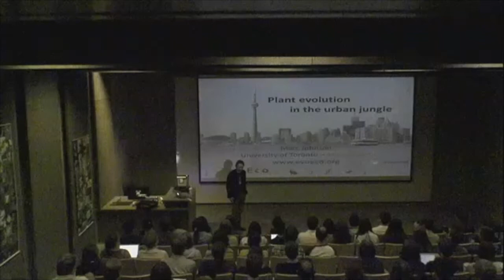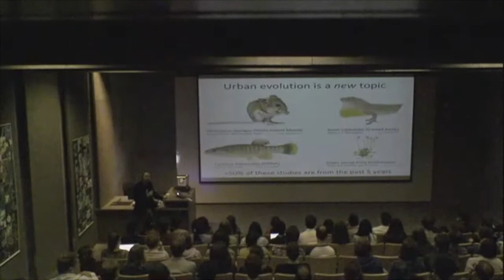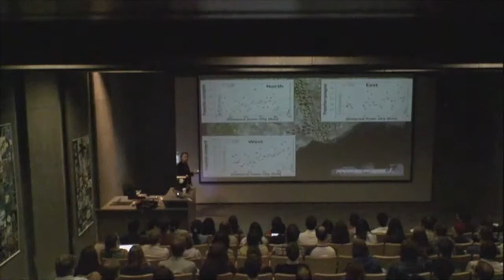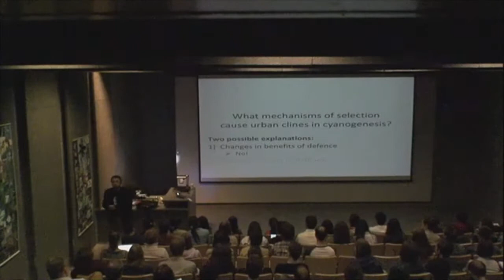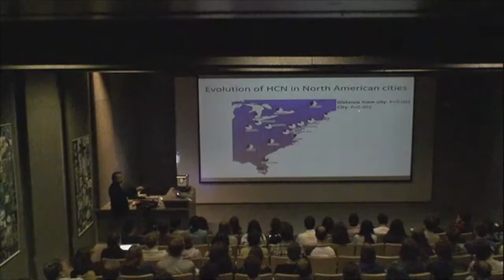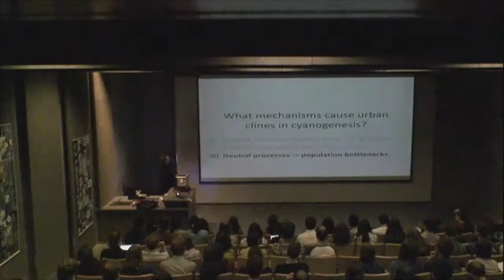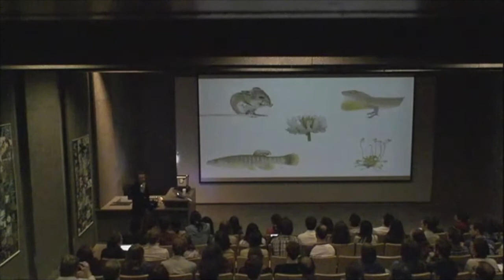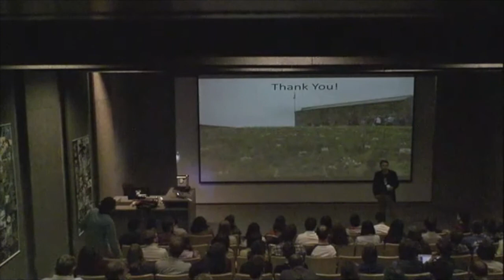Marc Johnson - Plant Evolution in the Urban Jungle - UBC Biodiversity Research Seminar Series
Marc T.J. Johnson speaking about plant evolution in cities. 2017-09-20.

The microphone cuts out during the questions, so a few questions are not included.